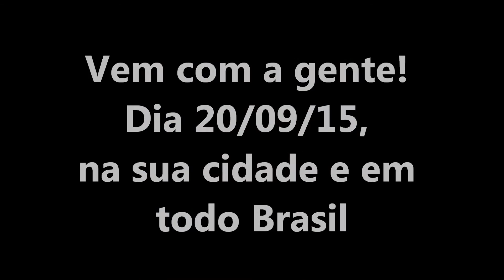TREINÃO DO BRASIL 2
O Maior Treinão de Todos os tempos... Corredores de várias cidades brasileiras, correndo pela paz, todos no mesmo dia e horário: É O TREINÃO DO BRASIL!